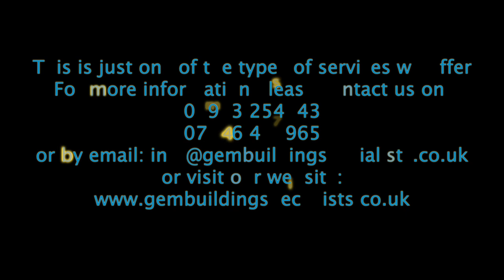Windlesham School Studio Photo Reel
Gem Building Specialists Limited are local builders in Worthing, West Sussex. This is a photo reel of a commercial refurbuishment we were asked to complete at a private school on the outskirts of Worthing. If you have a similar project, then give us a call on 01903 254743. Our website is